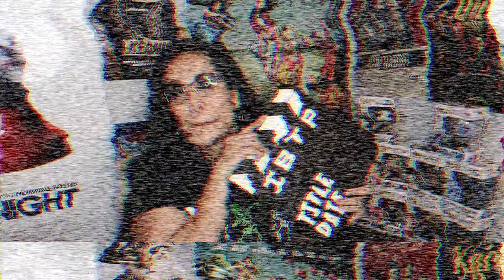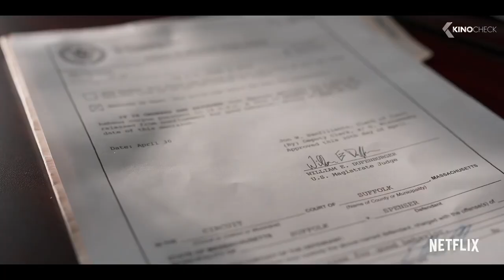Spenser Confidential (2020) - Netflix Movie Review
I'll Buy the Popcorn's host Stephanie reviews Netflix new movie SPENSER CONFIDENTIAL. Starring Mark Wahlberg, Winston Duke, Alan Arkin, Iliza Shlesinge and directed by Peter Berg

Letterboxd:IBTPreviews